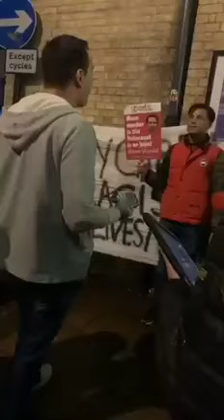martin ward arguing with man at his protest